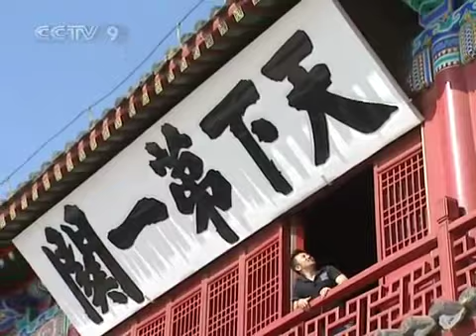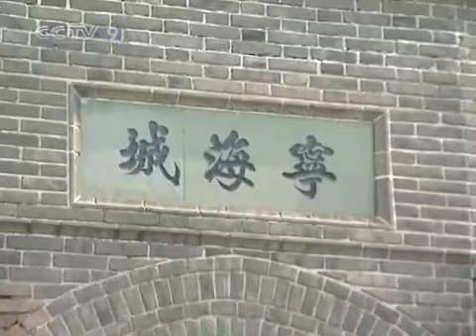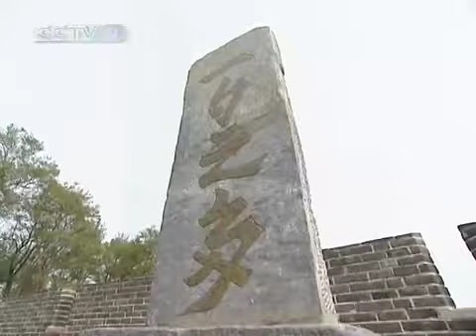Travel Special: Great Wall of China part 1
For more about Great Wall of China travel, facts, history and info, go